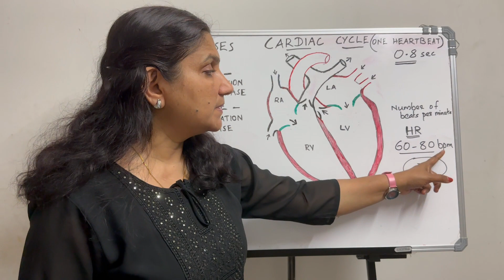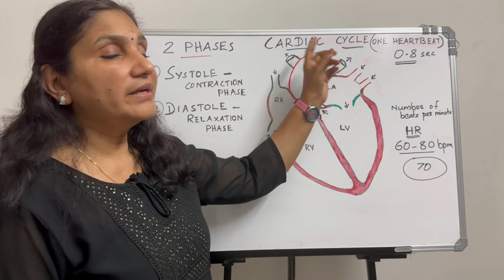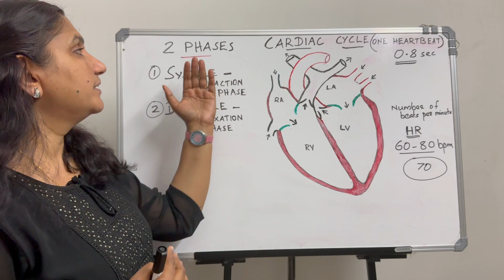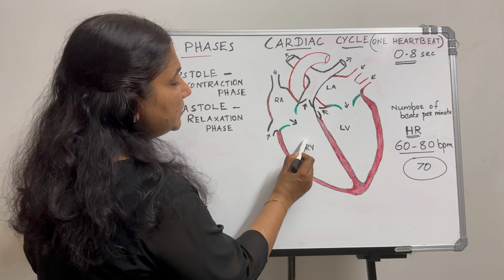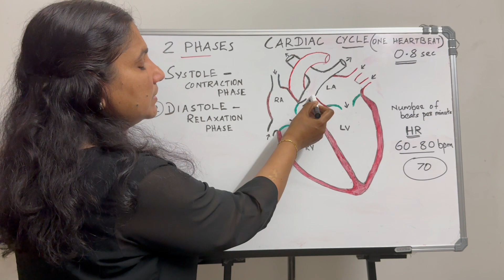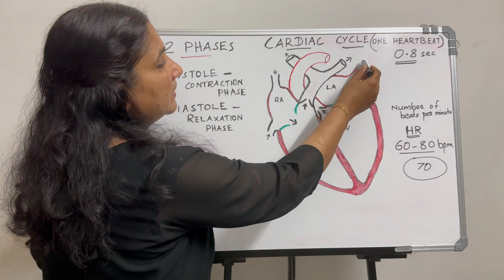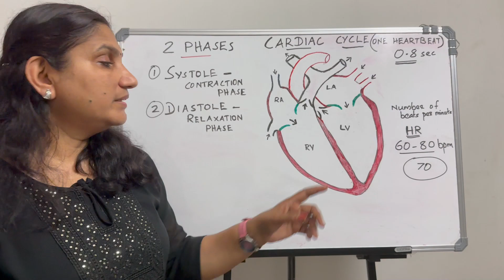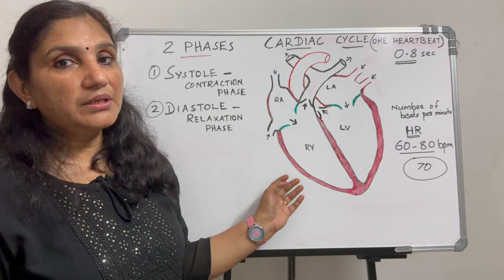Cardiovascular System - 4 | Cardiac Cycle (Systole & Diastole) | Malayalam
This video is a tutorial on the cardiac cycle and its 2 phases, systole and diastole. Cardiac cycle is the cyclical events happening in the heart in a single heartbeat.